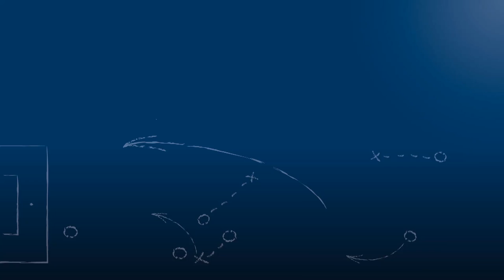Andreas Backmann - FC Olympia Kirrlach - z. Spiel vs. TSV Reichenbach, FuPa.tv-Interview, 11.6.2017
"Ich glaube, die Mannschaft ist gut genug, um in der Verbandsliga zu bestehen."

Andreas Backmann, Trainer des FC Olympia Kirrlach, im FuPa.tv-Interview zur Begegnung TSV 05 Reichenbach - FC Olympia Kirrlach, dem Finale der Relegation zur Verbandsliga Nordbaden 2016/17.